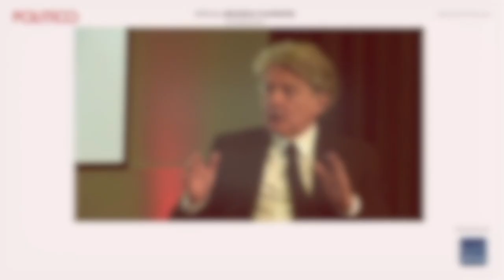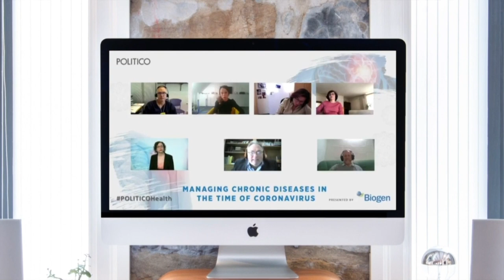Agriculture and Food Summit - Marie-Claude Bibeau, minister of agriculture and agri-food, Canada